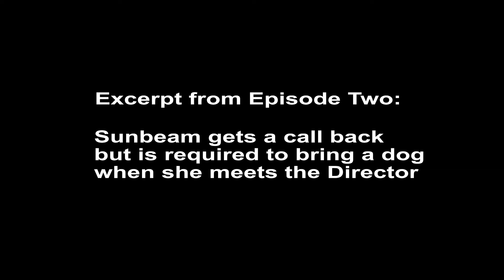Zombies, Whatever / Adult Swim Zombie Pitch / by Johnny Otto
Katie Oliver as Sunbeam
All other voices by Johnny Otto
All animation by Johnny Otto